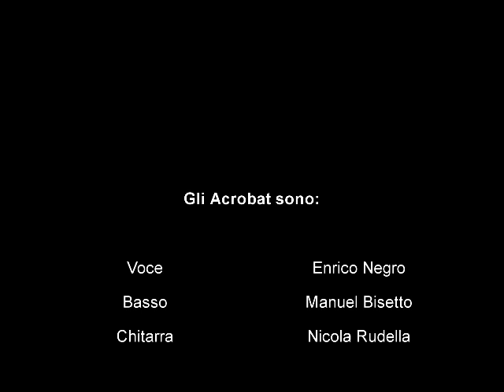Acrobat U2 Tribute - Mysterious Ways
Ireland Tribute Night
05.06.08 Serata EVENTO al teatro Dina Orsi di Conegliano